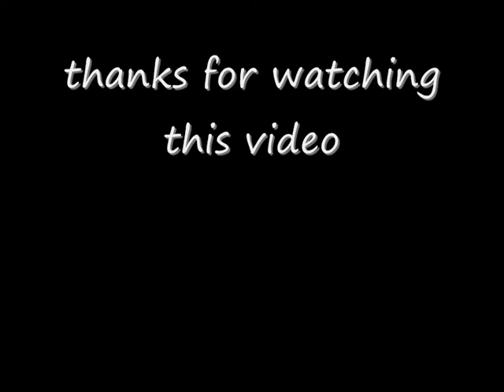emotional film scores part 2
It's a short film the next will be longer.